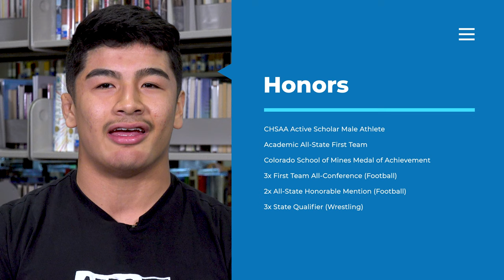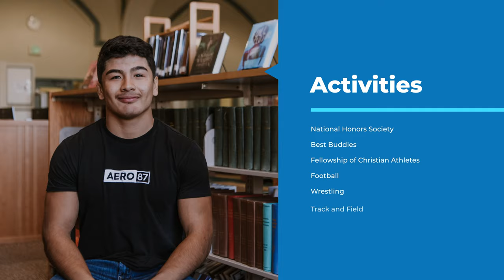Student Spotlight: Yahir Chairez-Salazar, Greeley Central High School